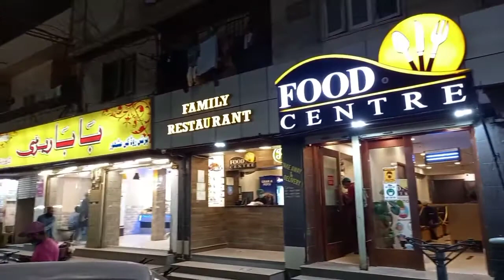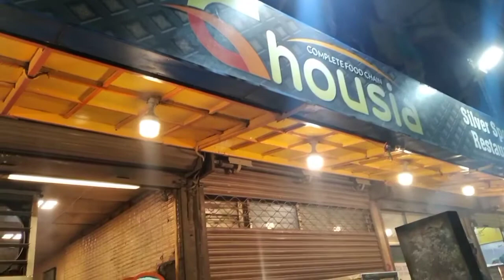Karachi Food Street HussainAbad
Karachi Food Street Hussain Abad